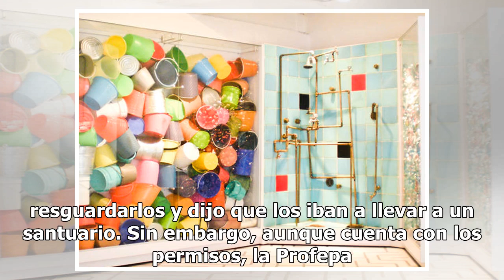Adapta la azotea de su casa como "zoológico" para sus leones, en CDMX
Este martes fueron asegurados tres leones que se encontraban enjaulados en la azotea de un inmueble en la colonia Viaducto, alcaldía Iztacalco, en Ciudad de México. La Procuraduría Federal de Protección al Ambiente (Profepa) realizó el aseguramiento de los animales que habitaban en la azotea de un d...